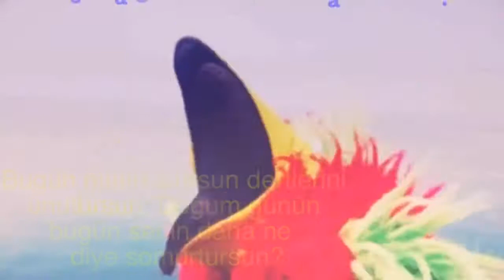İyi ki Doğdun KADER :) 2.VERSİYON Komik Doğum günü Mesajı ,DOĞUMGÜNÜ VİDEOSU Made in Turkey :) 🎂